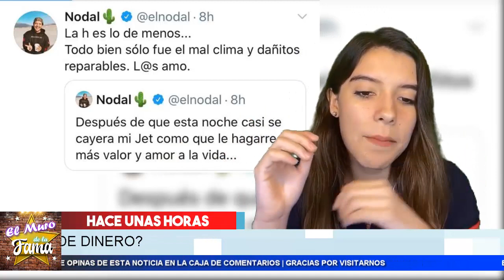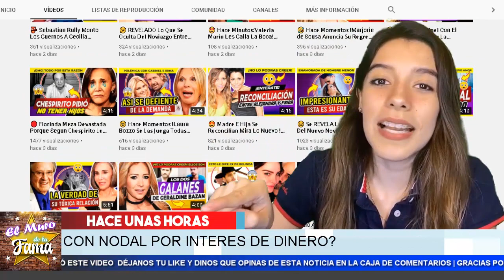😱𝗘𝘀𝘁𝗮 𝗘𝘀 𝗟𝗮 𝗥𝗮𝘇𝗼𝗻 De Belinda 𝗗𝗲𝗹 𝗣𝗼𝗿𝗾𝘂𝗲 𝗟𝗲 𝗣𝘂𝘀𝗼 𝗘𝗹 𝗢𝗷𝗼 𝗔 𝗖𝗵𝗿𝗶𝘀𝘁𝗶𝗮𝗻 𝗡𝗼𝗱𝗮𝗹 El Muro De La Fama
Esta Es La Razon De Belinda Del Porque Le Puso El Ojo A Christian Nodal